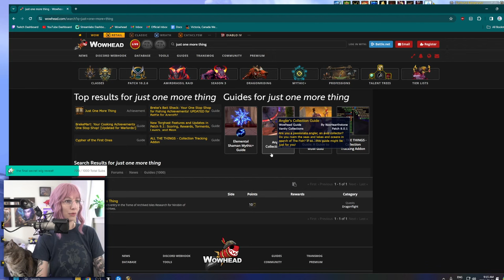dragonflight meta grinding!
streamed March 30, 2024.